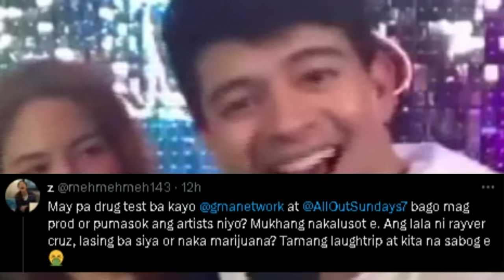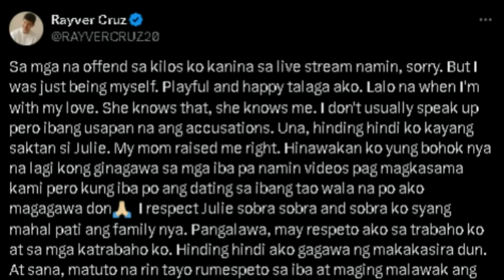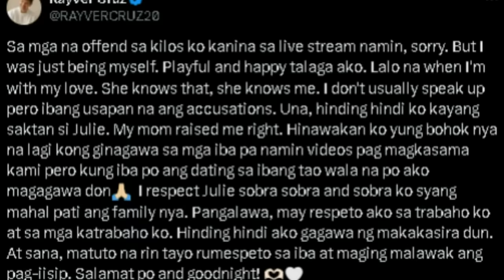VIRAL si Rayver Cruz MATAPOS Nya GAWIN Ang BAGAY NA ITO kay Julie Anne DURING Their Tiktok Live!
Viral video nina rayver at julie ann san jose sa kanilang tiktok live full video march 17 2024...